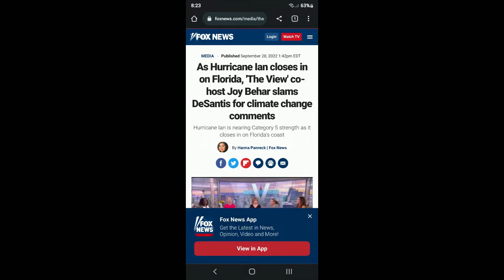We Have Rants!